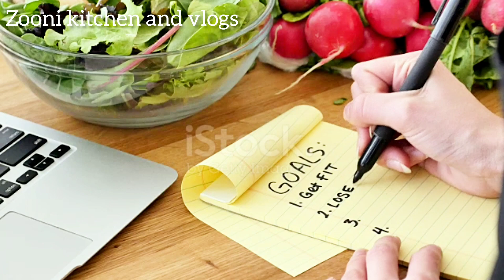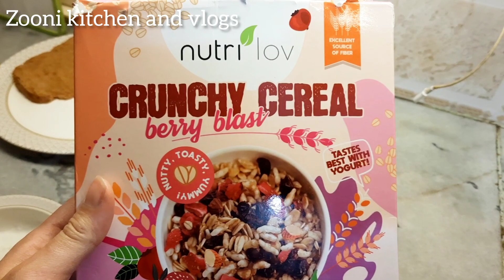Weight Loss Diet plan Without Exercise & Gym | My Weight loss Journey & Tips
Weight Loss Diet plan Without Exercise & Gym | My Weight loss Journey & Tips | Weight loss diet plan in Ramazan